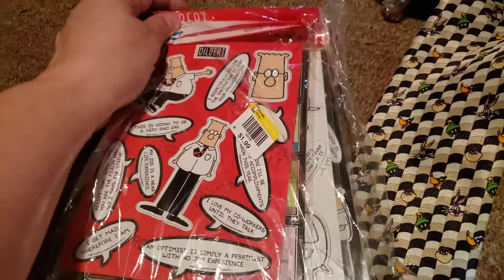Dvds and stuffs Haul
My trip to the thrift store...got some dvds and other random things.